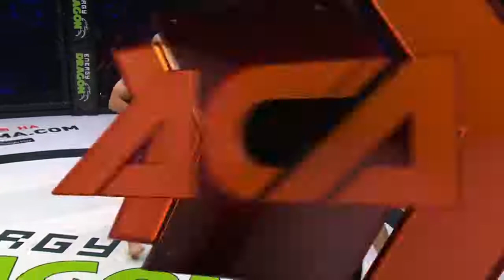Full fight Yusuf Raisov vs Artem Reznikov